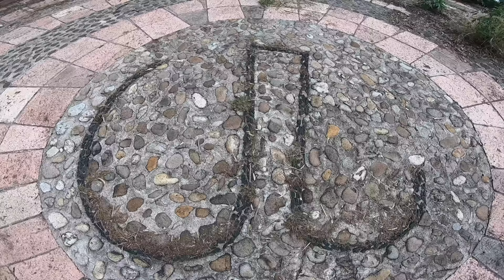EXPLORO de NOCHE la Casa ABANDONADA de la Bruja Secretos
Hola amiguitos! El día de hoy exploro la casa de la bruja secretos pero de noche y eso es diki duki terrorifico!!!
LLEGUEMOS A 30 MIL LIKES PARA CONTINUAR LA EXPLORACIÓN

Esta es la segunda parte más épica de la historia.